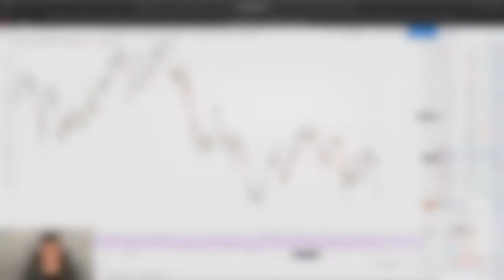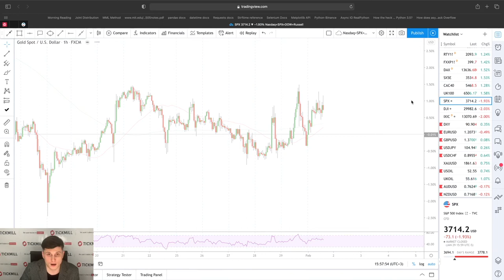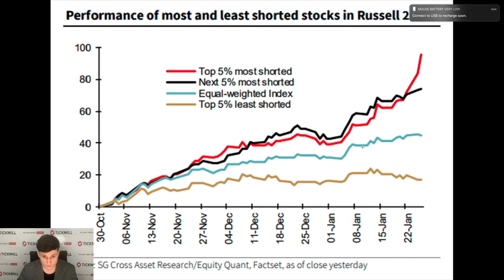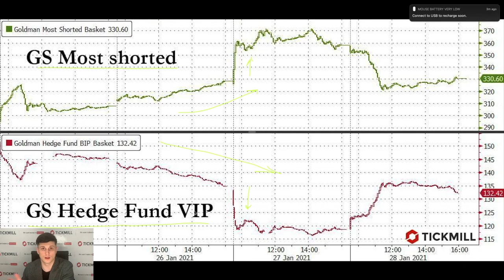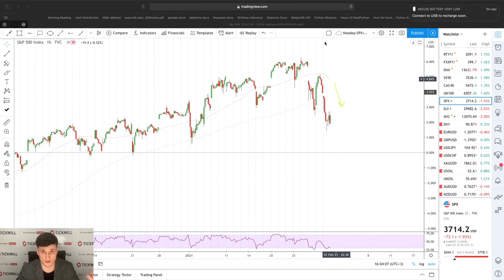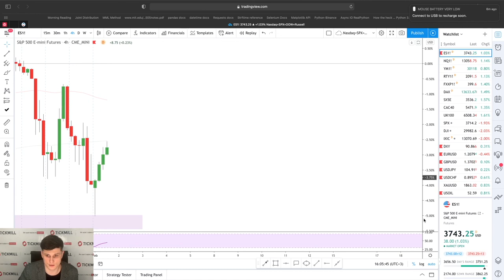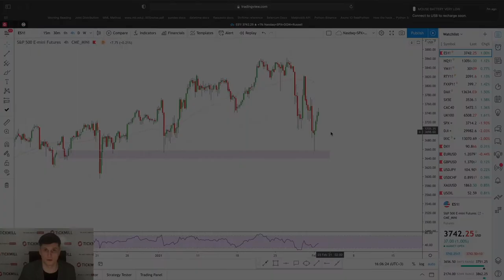💲Валютная Аналитика Tickmill | Шортсквиз – это далеко не только про Gamestop и AMC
Обсуждаем в сегодняшнем видео - почему шортсквиз может продолжиться на рынке, несмотря на паузу в GameStop.